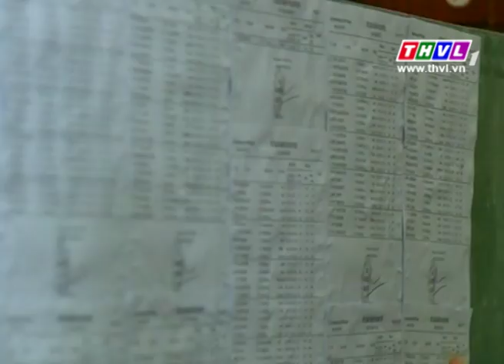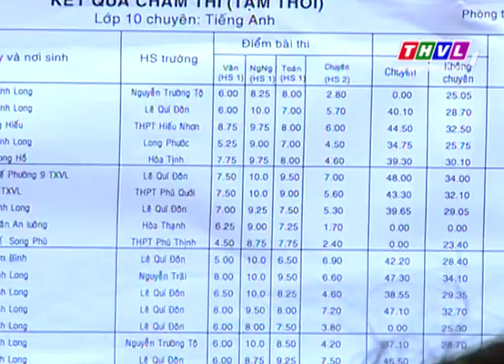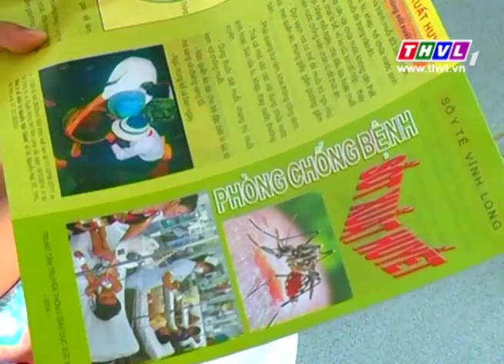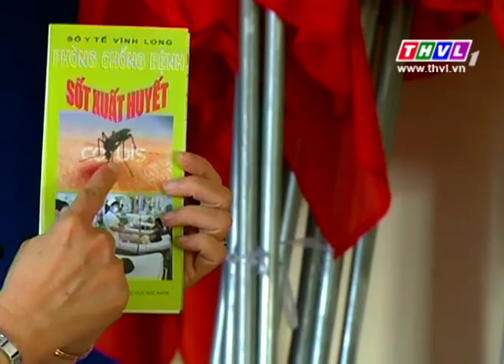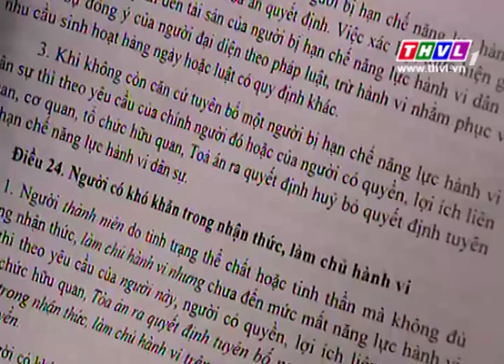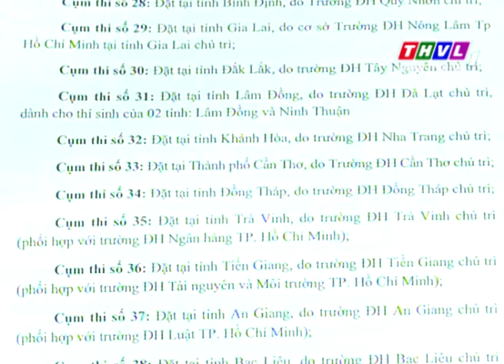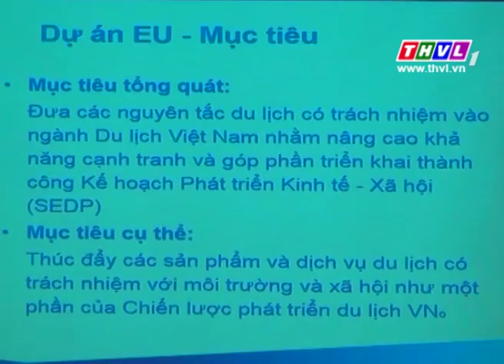THVL | Thời sự 18h30 (15/6/2015)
Chương trình được phát sóng lúc 18h30 hằng ngày trên THVL1